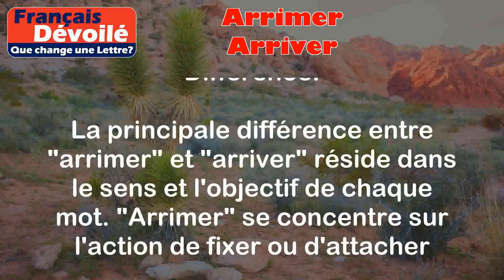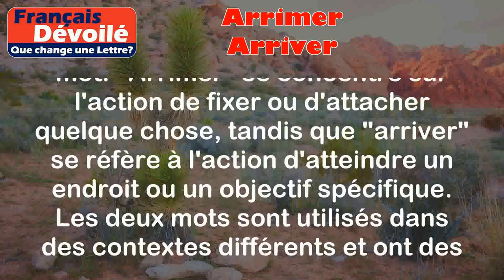Arrimer et Arriver (Une Lettre)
Arrimer:
Arrimer signifie fixer ou attacher solidement quelque chose afin qu'il ne bouge pas ou ne se détache pas pendant un déplacement ou une activité.

Exemples:
- Les marins ont arrimé les cargaisons sur le navire avant de prendre la mer.
- J'ai utilisé des sangles pour arrimer les meubles dans le camion de déménagement.

Arriver:
Arriver signifie atteindre un endroit ou un objectif spécifique.

Exemples:
- Nous sommes arrivés à l'aéroport juste à temps pour notre vol.
- Il m'a fallu du temps, mais j'ai finalement réussi à arriver à la solution du problème.

Différence:

La principale différence entre "arrimer" et "arriver" réside dans le sens et l'objectif de chaque mot. "Arrimer" se concentre sur l'action de fixer ou d'attacher quelque chose, tandis que "arriver" se réfère à l'action d'atteindre un endroit ou un objectif spécifique. Les deux mots sont utilisés dans des contextes différents et ont des significations distinctes.